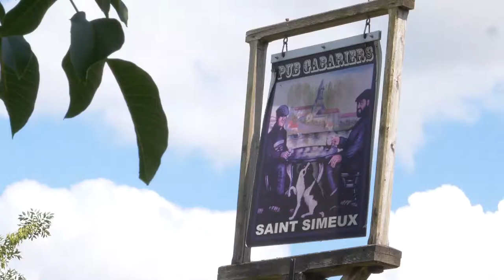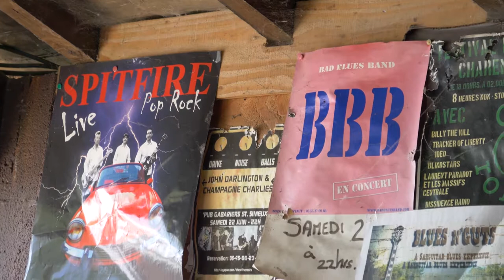Pub Gabariers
Sunday afternoon 16th July 2019 at Pub Gabariers Saint Simeux Charnte France